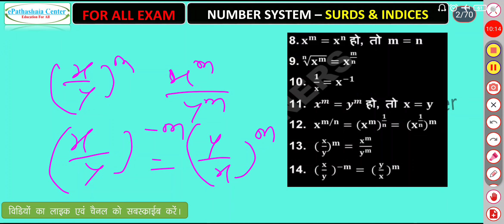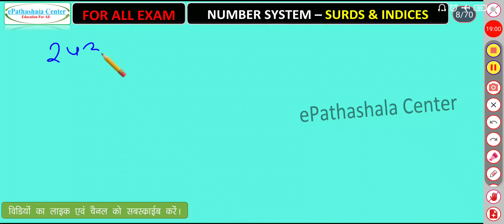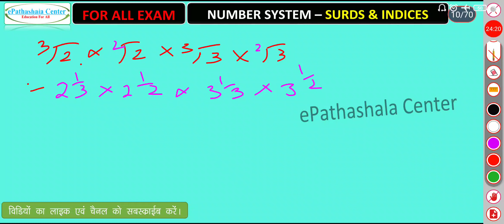Surds And Indices I घातांक एवं करनी I Number system I Math Free Class I PSC VYAPAM EXAM C.G.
cg job
si exam
ri job
adeo job
sarkari naukari 2022
sarkari job

Mathematics
number system
decimal and fraction
surds and indices tricks
surds and indices by aditya sir
surds maths
ghatank karni in hindi
ghatank math
ghatank ke niyam
ghatank karni
ghatank aur karni
ghatank evam ghat upsssc pet